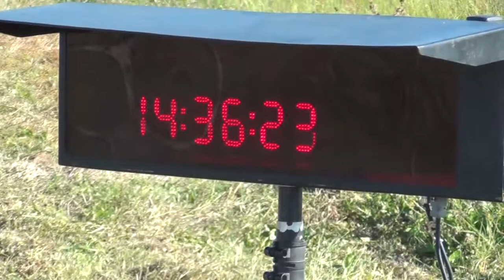2° Edición del Rally Mar y Sierras Gral. Lavalle